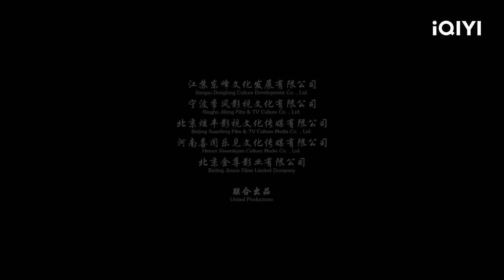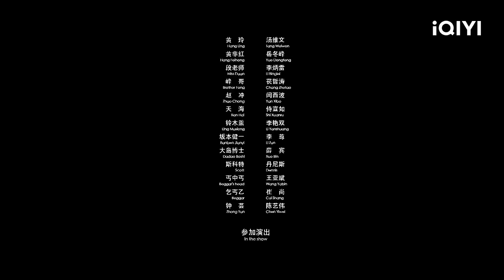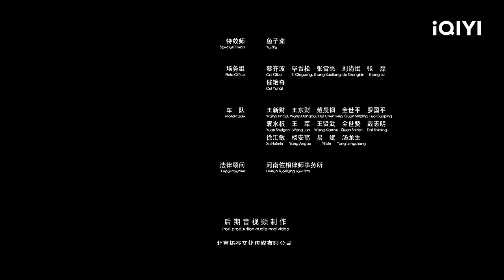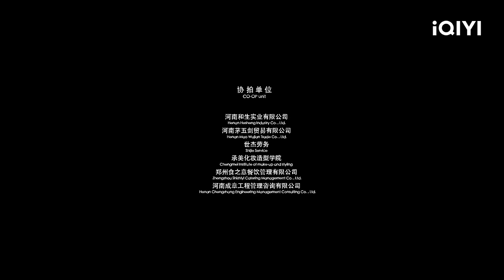【ENG SUB】Wars in Chinatown | Wuxia Action Drama | Chinese Movie 2023 | iQIYI Movie English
【Chinese Name】《血战唐人街》

【Cast】王洪祥 Wang Hongxiang / 一龙 Yi Long / 王昭 Wang Zhao

【Synopsis】
Master Ye Zhuo destroyed the evil forces alone, but he witnessed the tragic death of his wife. He learned that the gang leader had gone overseas to treat his injuries. Ye Zhuo then went to a foreign country to fight against the gangster, "Super Samurai". It caused a bloody battle in Chinatown!

Trending